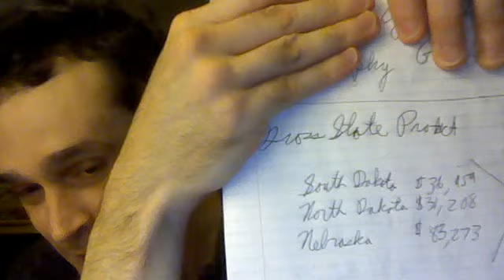North Dakota, South Dakota, unemployment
The real reason why North Dakota and South Dakota have the lowest unemployment rates